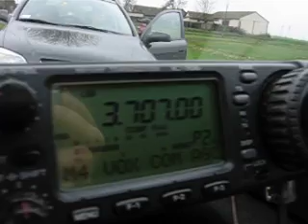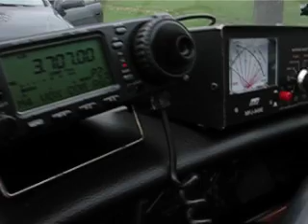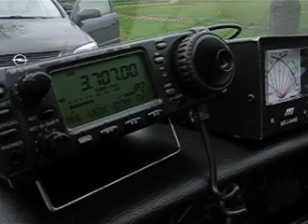SQ5FLN/5 Aktywność gminy Wiśniew DL11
Sebastian SQ5FLN/5 podczas aktywacji gminy Wiśniew do dyplomu PGA z oznaczeniem DL11.